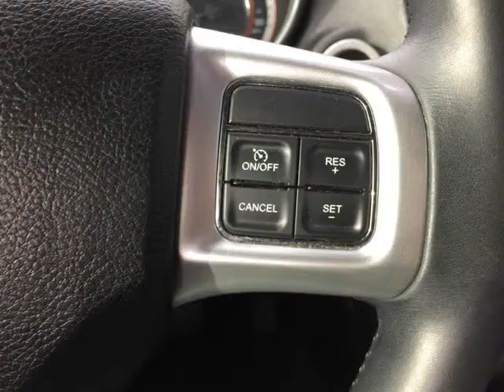2012 Dodge Journey SXT (Mobile, Alabama)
SKCO Automotive
7354 Airport Blvd.